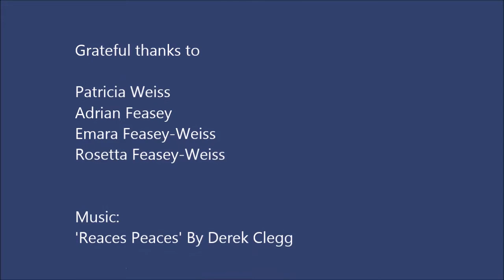Feb 2017 Rosetta and Patricia thank you II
You did it!  Thank you!!